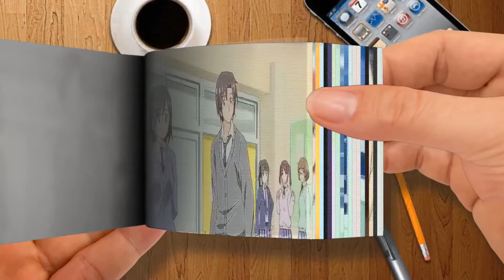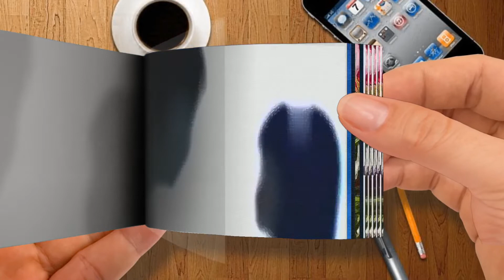Midara na Ao-chan wa Benkyō ga Dekinai「AMV」- Roxanne